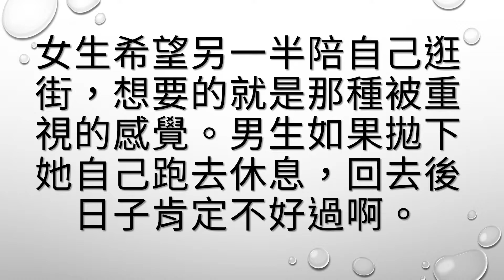這裡的商場竟然準備了「老公寄存室」讓女生可以把臉臭不耐煩的另一半丟在這裡！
對男生來說，陪另一半逛街是一種痛苦的折磨。英國一項研究顯示，男生平均逛街26分鐘後就感覺厭倦，80%的男生討厭培另一半逛街，還有45%不惜任何代價也不要陪逛。如果商場內有讓男生們好好休息一下的地方就好了。

▼最近，上海閔行區的一間商場就設立了「老公寄存室」。女生們血拼的時候不想看到老公那張不耐煩的臉，可以把他帶到這裡。

▼​這間「寄存室」非常人性化，不僅有舒服的座椅，還有很多娛樂設施，比如電視、按摩椅、雜誌、報紙等等，男生們可以安靜等待另一半，還能和其他人聊天打發時間。「寄存室」位於商場三樓，不過只有持金卡以上的男性會員可以使用。

▼​大家都對這間「寄存室」很好奇，紛紛過來圍觀。網友們好奇問：「能不能充電，有wifi嗎？」，還有人覺得，如果男生真的拋下另一半自己跑去休息，回家後應該會被罰跪鍵盤。

女生希望另一半陪自己逛街，想要的就是那種被重視的感覺。男生如果拋下她自己跑去休息，回去後日子肯定不好過啊。